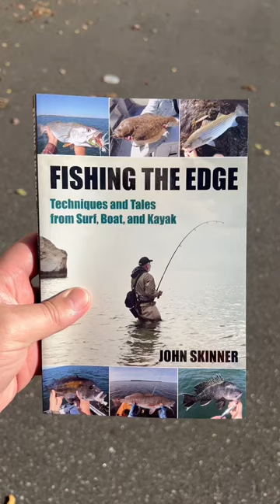John Skinner’s new book Fishing The Edge is out! Come into the shop or jandh.com and buy a copy